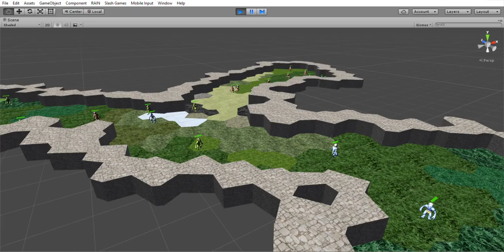BadSyntax WIP #5 2016-01-04 - Colored Factions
Initial Faction system - multi colored goblins :D